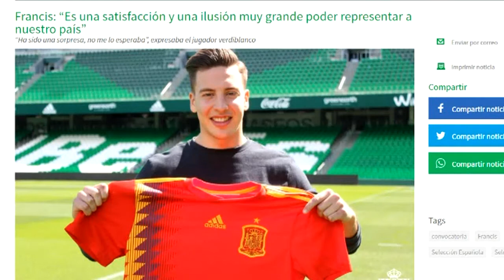FRANCIS GUERRERO A LA SELECCIÓN ESPAÑOLA 190318 NOT5